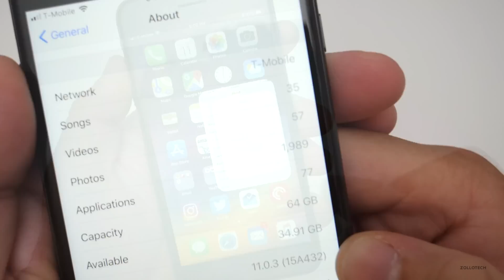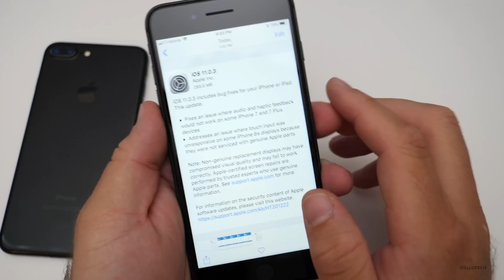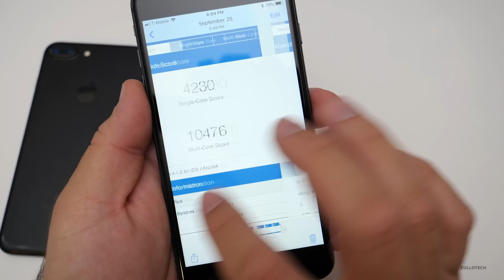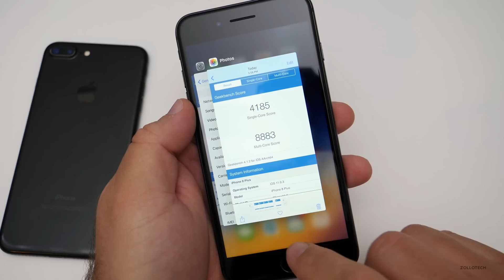iOS 11.0.3 is Out! - What's New?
iOS 11.0.3 is out to the public.  I go over what's new and if you should update or not.